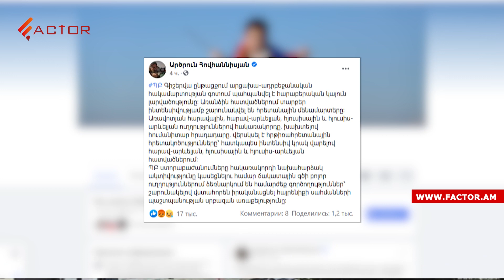Հայտնի են գերեվարված երկու զինծառայողների անունները․ ԼՈՒՐԵՐ